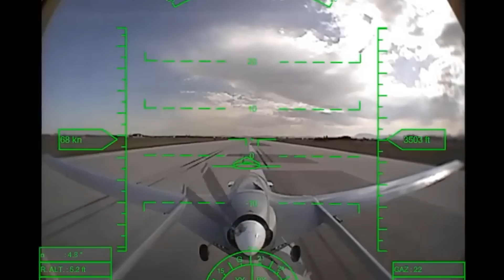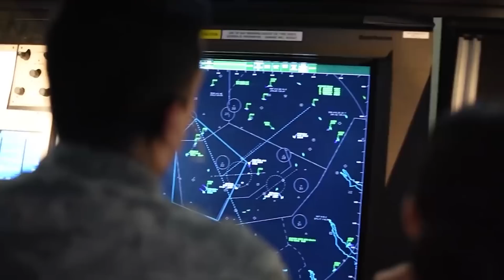بعد بيرقدار.. كيف تفوقت تركيا عالمياً في مجال المنصات البحرية المسيّرة؟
لا يقتصر تفوق تركيا على إحداث طفرة في مفاهيم الحرب عبر المنصات الجوية غير المأهولة فحسب، بل واصلت ريادتها في مجال المركبات البحرية المسلحة بلا طيار أيضاً. وفقاً للخبراء، تُعدُّ تركيا واحدة من أكثر الدول كفاءة في العالم في هذا المجال حالياً.
"بحرية رقمية".. كيف تفوقت تركيا عالمياً في مجال المنصات البحرية المسيّرة؟ / صورة: AA (AA)
تابعنا
تابعنا
إذا سألنا عن نتاج صناعة الدفاع المحلية والوطنية التي أدخلت تركيا إلى العالم، فإن الإجابة الشائعة للجميع تقريباً ستكون المنصات الجوية المسيّرة التي أثبتت كفاءتها فوق أكثر ساحة قتال حقيقية إقليمياً ودولياً، والتي بفضلها حازت تركيا على مكانة مرموقة عالمياً في هذا المجال.

ولا شك أن مفاهيم الحرب وتكتيكاتها شهدت تغيرات جذرية في السنوات الأخيرة بعد دخول الأنظمة المسلحة غير المأهولة التي تتطور يوماً بعد يوم إلى ميادين القتال. وكما أن كفاءة تركيا في صناعة الطائرات بلا طيار أصبحت معروفة على نطاق عالمي، فإن لدى أنقرة يدٌ قوية في المركبات البحرية المسلحة بلا طيار أيضاً.

وإلى جانب ريادتها في مجال الطائرات المسلحة المسيّرة (SİHA)، أحرزت تركيا أيضاً تقدماً كبيراً في صناعة الزوارق العسكرية المسيّرة، وهو المشروع الذي تقوده رئاسة الصناعات الدفاعية التركية تحت اسم "مركبات بحرية بلا ربان" (SİDA). ووفقاً للخبراء الذين تحدثوا إلى موقع TRT Haber، تعد تركيا واحدة من أكثر الدول كفاءة في العالم في هذا المجال في ظل الظروف الحالية.

اقرأ أيضاً: بعد تفوُّقها جوّاً.. كيف تنافس تركيا في عالم المسيّرات البحرية؟

"أميرال البحار".. مُسيّرة بحرية تركية ستغير قواعد اللعبة

تطورات ملحوظة

خلال الأيام القليلة الماضية، وفي تجربة ناجحة وغير مسبوقة، أطلقت منصة "مارلين" (Marlin) - وهي المنصة البحرية غير المأهولة الأكثر تقدماً التي أنتجتها تركيا على الإطلاق - صاروخ Kuzgun-KY من توقيع مؤسسة TÜBİTAK-SAGE بوزن 75 كيلوجراماً ورأس حربي 10 كيلوجرامات، ويعد الصاروخ أحد أخف الأعضاء في عائلته وسبق إطلاقه بشكل أساسي على منصات برية وبحرية.

وبخصوص التطورات الملحوظة التي تشهدها المسيّرات البحرية في الآونة الأخيرة، لا سيّما بعد أن مثلت المسيّرة البحرية "مارلين" تركيا في تدريبات الناتو الأخيرة، رسم الباحث في الصناعة الدفاعية أنيل شاهين إطاراً عاماً أشار من خلاله إلى أن تركيا أنتجت منتجات مختلفة في وقت قصير جداً في مجال المركبات البحرية المسلحة بلا طيار (SİDA).

وتابع قائلاً: "بالتأكيد لن نبالغ إذا قلنا أن تركيا هي الدولة الرائدة في هذا المجال في العالم"، كما ركز على أن أنقرة لا تنتج مسيّرات بحرية للأهداف السطحية فقط، بل طورت أيضاً منصات ذات قدرات متقدمة لخوض الحروب الإلكترونية وحرب الغواصات، فضلاً عن قدرة هذه المسيّرات على لعمل في أسراب.

ما أهمية المسيّرات البحرية في ساحة المعركة؟

وفقاً لشاهين، فإن أكبر ميزة للمسيّرات البحرية أنها منصة قابلة للاستهلاك، تماماً مثل المسيّرات الجوية. لذلك لا بأس في خسارتها، نظراً لأنه لا أشخاص بالداخل وهي رخيصة من حيث التكلفة. وفي حالة وجود خطورة لاستخدام أي منصة مأهولة مثل قارب سريع أو طراد في مهام مختلفة، ستتمكن القوات البحرية بسهولة من ارسال المسيّرات إلى المناطق التي لا تريد الذهاب إليها.

في بيئة طرادات بقيمة 400-500 مليون دولار وفترة بناء مدتها 4 سنوات، تعتبر المنصات الاستهلاكية منخفضة المخاطر مثل المسيّرات البحرية منقذة للحياة ومهمة جداً لكسب جولة الصراع. وهو الأمر الذي أدركته تركيا مسبقاً وبدأت في اتخاذ خطوات سريعة من أجل التفوق فيه.

وعلى الرغم من كلفتها المنخفضة، فإن المسيّرات البحرية المتطورة تشكل تهديداً خطيراً لقطع الأساطيل البحرية الضخمة والاستراتيجية، والتي تبلغ قيمتها مئات الملايين من الدولارات.

وفي ظل ظروف القتال الحالية، لم يعد من المجدي بناء سفن باهظة الثمن ولديها كثير من الأسلحة، خصوصاً أن هذه السفن وحمايتها تعتبر الخاصرة الضعيفة للبلد المشغّل. فمع اثنَين من الصواريخ المضادة للسفن، يمكن للمسيّرات أن تغرق سفينة حربية قيمتها مئات الملايين من الدولارات، وفقاً لما قاله الباحث الدفاعي أنيل شاهين.

أسباب التفوق التركي

انطلاقاً من موقع تركيا المحاط بالبحار من ثلاث جهات والمهام الملقاة على عاتق البحرية التركية لحماية مصالح البلاد القومية فوق وتحت مياه الوطن الأزرق، سخرت تركيا جُلَّ مواردها وخبراتها في مجال الصناعات الدفاعية المتطورة لتوفير أحدث المنصات وأكثرها رقمية وكفاءة لرفع مستوى البحرية التركية والانتقال بها إلى مستوى منافس على الصعيدَين الإقليمي والدولي.

وتوجد نقطة أخرى مهمة تتلخص في الدروس التي استخلصتها تركيا من استخدام المسيّرات الجوية بنشاط كبير في وقت مبكر جداً، الأمر الذي انعكس بدوره على تطوير مفاهيم تشغيلية مكنتها من تطوير وتشغيل مسيّرات بحرية خلال وقت قياسي. إذ تدرك أنقرة أن إدخال المسيّرات البحرية في المخزون مبكراً سيمكنها من أن تصبح دولة رائدة في هذا المجال، تماماً كما فعلت مع المسيّرات الجوية.

وبفضل الجهود التي بذلتها رئاسة الصناعات الدفاعية التركية في هذا الخصوص، حجزت تركيا لنفسها موقعاً متقدماً في نادي الدول الكبرى التي تعمل على تطوير مثل هذه المنصات، ولا سيّما الولايات المتحدة والصين. وبحسب شاهين، فإن تركيا "واحدة من أول 3 دول في العالم تتقدم في هذا المجال من خلال التقدم على أرض الواقع".